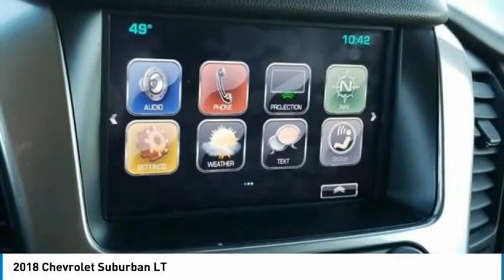2018 Chevrolet Suburban LT Tungsten Metallic in Chattanooga T21239B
310 E. 20th Street